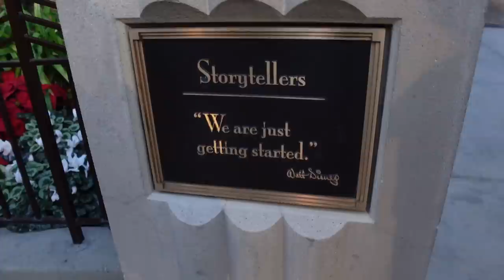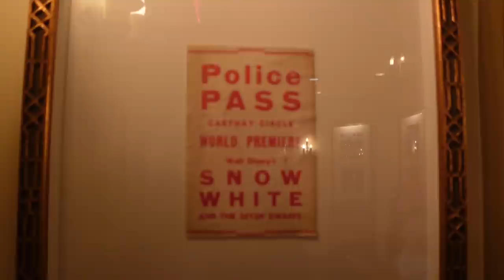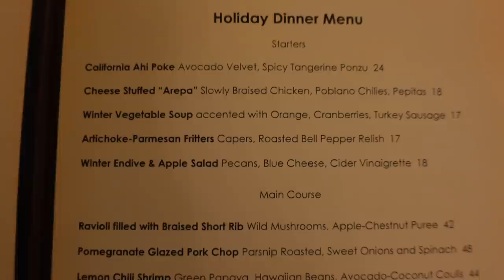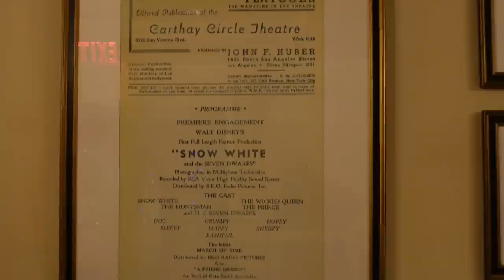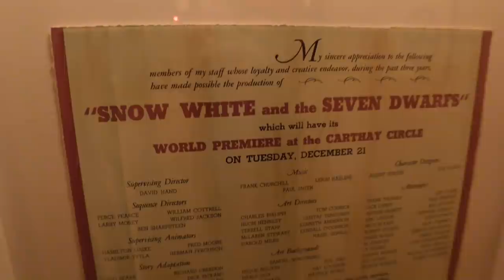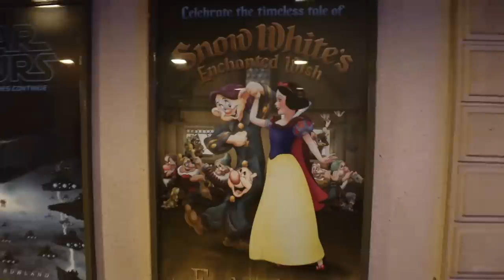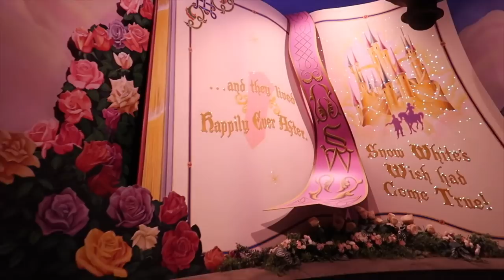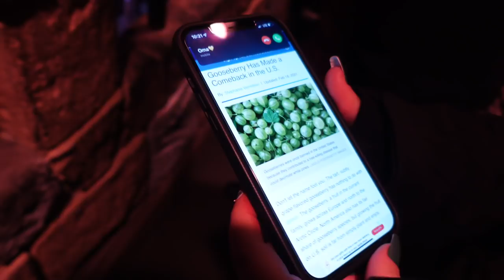Carthay Circle Dinner in DCA! Celebrating Anniversary of Snow White! Disney History, Secrets & Facts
Carthay Circle Restaurant Dinner! Celebrating the Anniversary of Snow White! Disney History, Secrets, Fun Facts!

RIGHT HERE!

💌📦📪To send mail:
Spencer Emmons